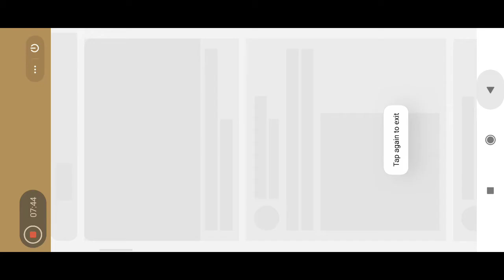Rise of Kingdoms: Lost Crusade ( Improve & Tutorial first time playing )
Device  : Xiaomi Redmi Note 10 S
Tools  : Screen Recorder Xiaomi
OS : MIUI 12.5